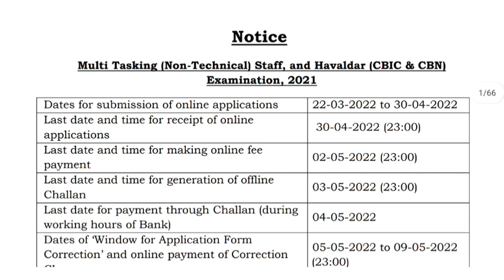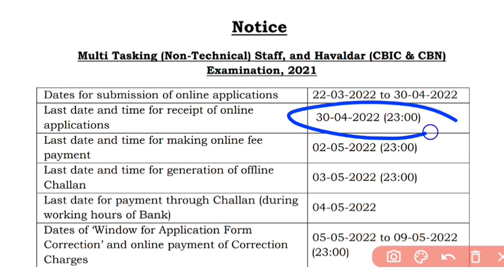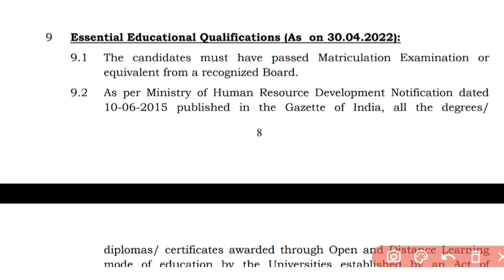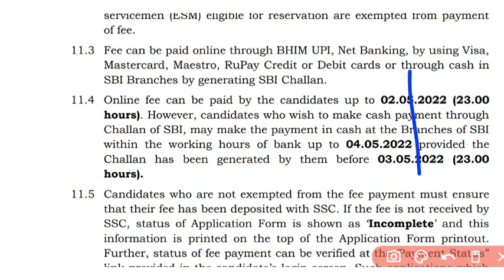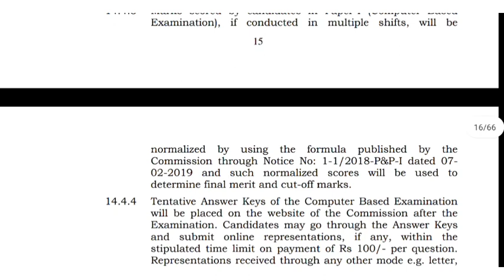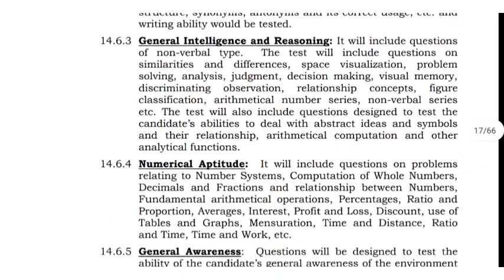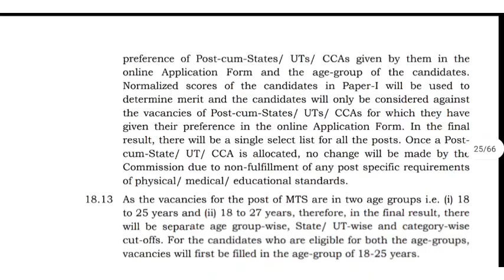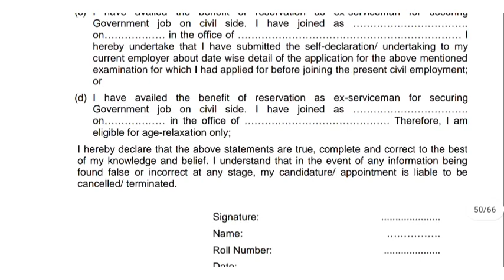SSC selection new post | SSC MTS recruitment | post, syllabus, fee, age limit, all information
મિત્ર ગુજરાત સરકારની ભરતી ઓ ની તૈયારી કરતાં વિદ્યાર્થીઓ તમારે માત્ર ગુજરાત સરકારની નહીં પરંતુ કેન્દ્ર સરકારની ભરતી ઓ ની તૈયારી પણ કરવી ખૂબ જ જરૂરી છે જે પ્રમાણે તમે ગુજરાત સરકારની પરીક્ષાઓમાં તૈયારી કરો છો જો તે જ પ્રમાણે ની મહેનત તમે કેન્દ્ર લેવલની પરીક્ષાઓમાં પણ કરશો તો તમે અચૂક સફળતા મેળવશો એ વિદ્યાર્થીમિત્રો આશા છે તો ખાસ જે વિદ્યાર્થીઓ ધોરણ 10 પાસ કરેલ હોય તેવા તમામ ઉમેદવારો અહીંયા ફોર્મ ભરી દેજો.. .